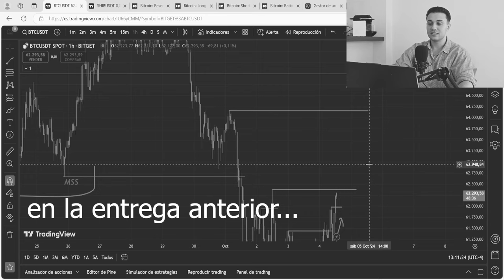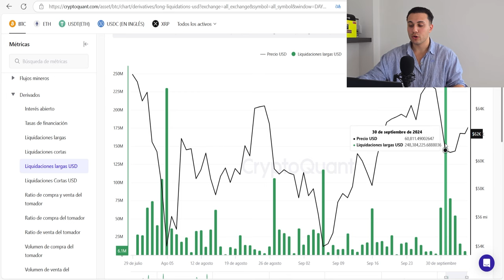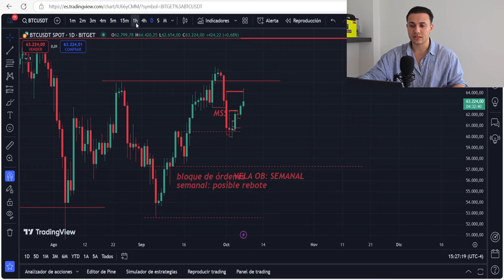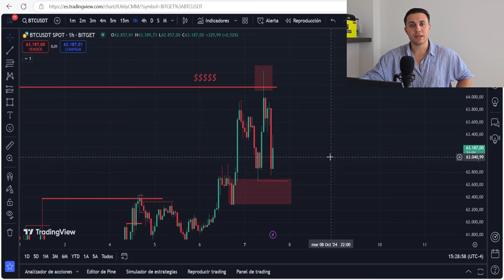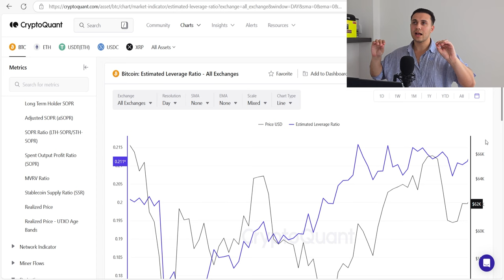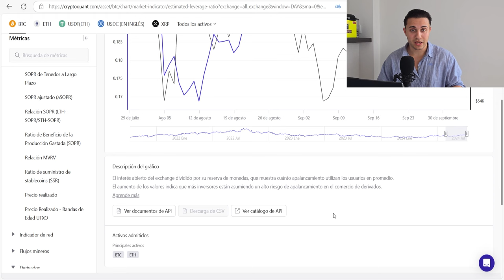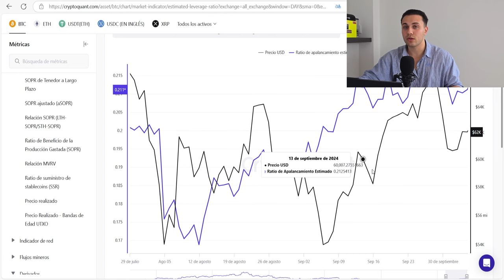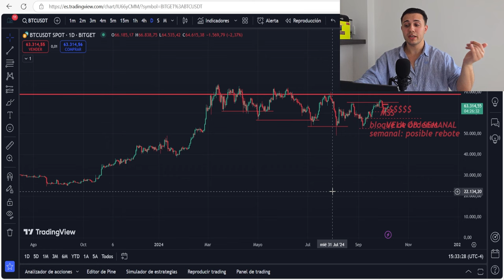*HORA DE VENDER BITCOIN* PATRÓN de REVERSIÓN DETECTADO!!! URGENTE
✔️ CoinEx te REGALA $100 y 20% menos en tus comisiones de por vida